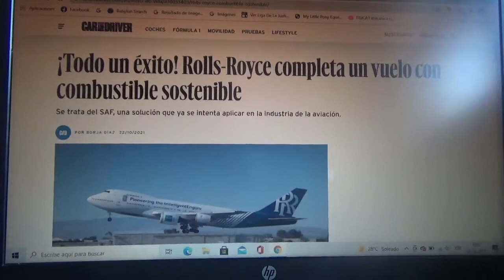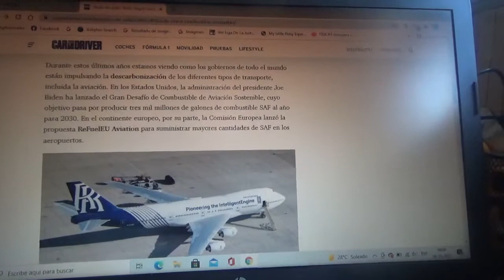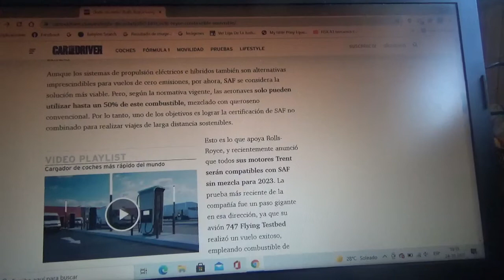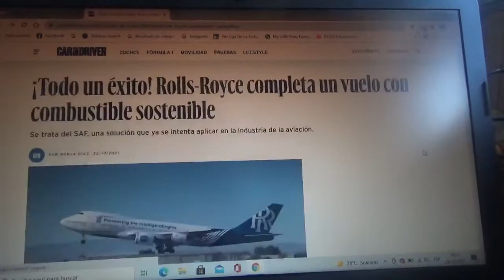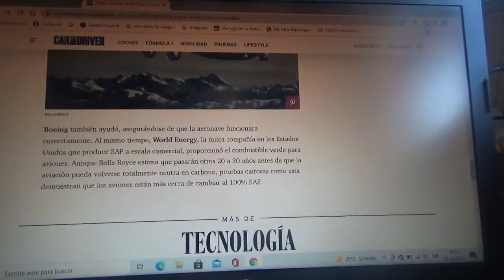Rolls Royce completa con éxito un vuelo con combustible sustentable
La marca automotriz premium británica también especialista en motores de aeronaves creó un nuevo combustible sostenible llamado SAF que pretende instalarlo en la industria aérea